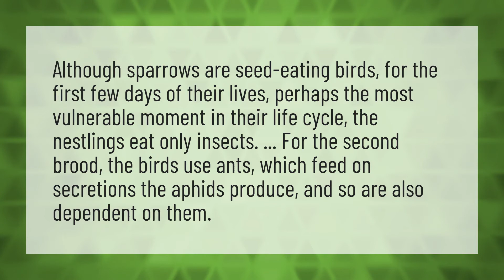Do sparrows eat ants?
House Sparrows Eat • Do sparrows eat ants?